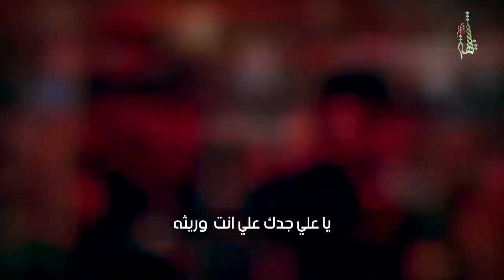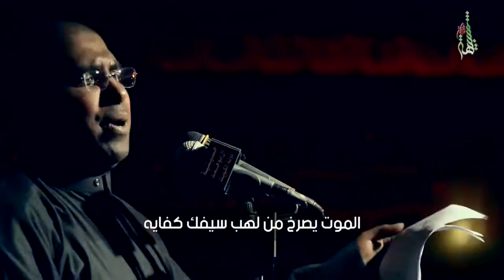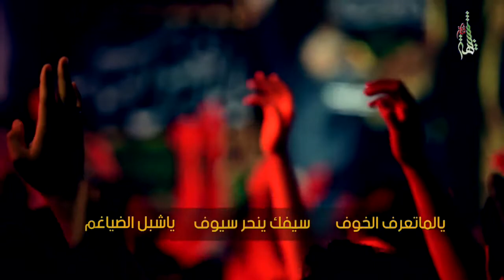الحاج محمدالحجيرات - علي وياك